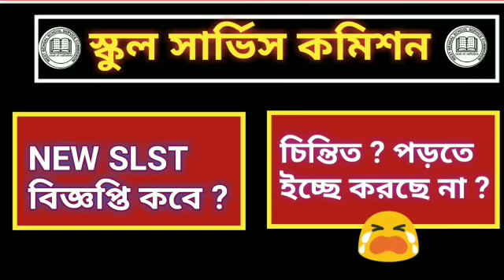SLST New Notification 2022 | slst latest news | school service commission news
👉JOB UPDATE & news পাওয়ার জন্য টেলিগ্রাম গ্রুপ এ যুক্ত হও ---